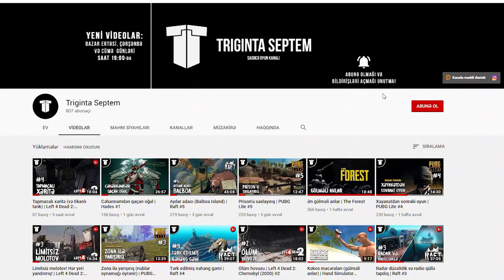İLK MAŞINIM VƏ SƏRXOŞ DAVA | GTA RP Azərbaycan serveri (FiveM) #4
GTA RP Azərbaycan serverində macəralarımıza davam edirik! Bu bölümdə nəhayət maşın alıram, sərxoş davada həlak oluram və qırmızı işıqdan keçib cərimə alıram...